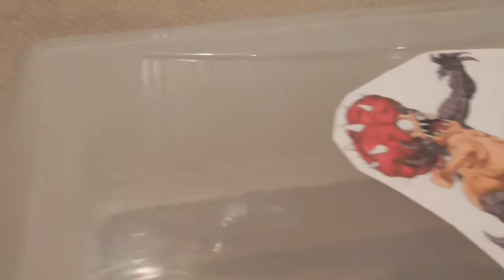Pokemon Battle Special #14 Part 1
Here is Part 1 of the 14th Pokemon Battle Special